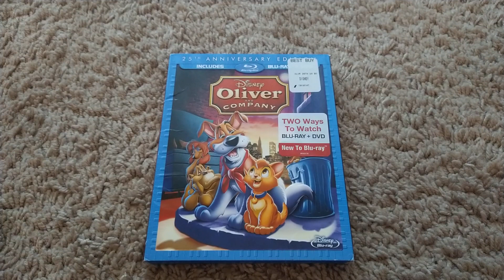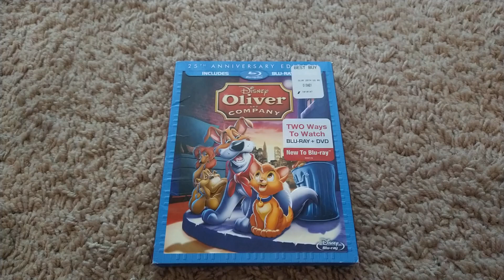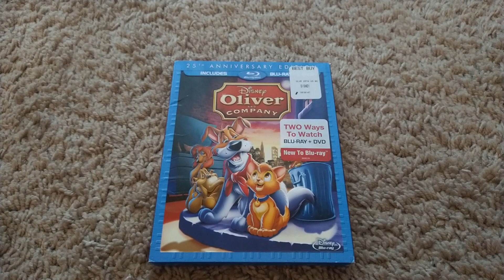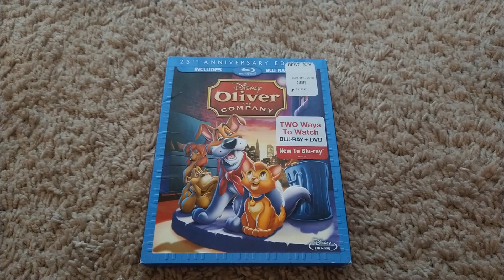Me addressing my important announcement on me getting the Oliver and Company VHS soon